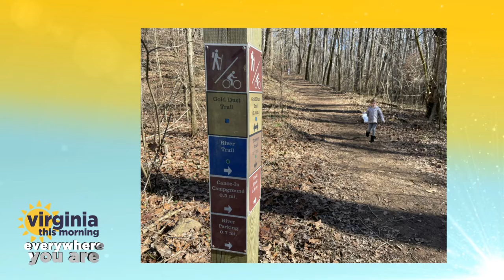Everywhere You Are: Powhatan and Jason's Eagle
Jessica shares her weekend. She spent some time at Fine Creek and Courthouse Creek Cider